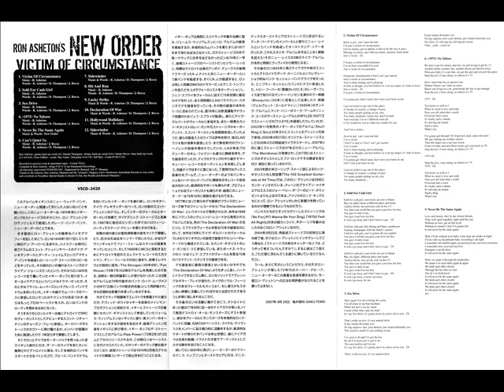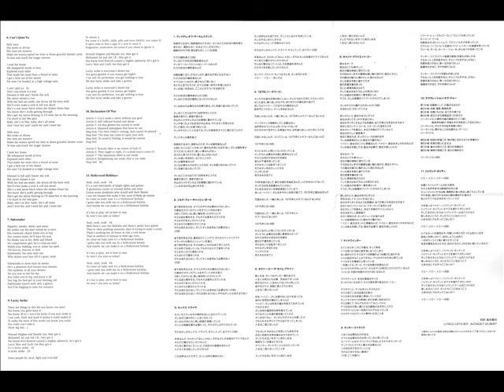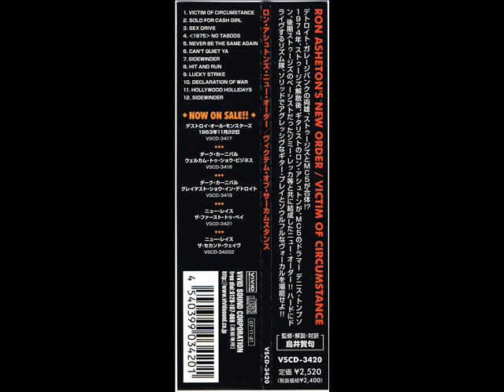Ron Asheton's The New Order - (USA) - 1978 - Victim of Circumstance (Japanese reisue 2007)